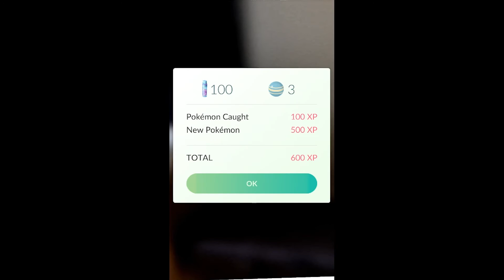squirtle.mp4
I'm off on my PokemonGo adventure. I'll be back when Ash ketchum turns eleven.